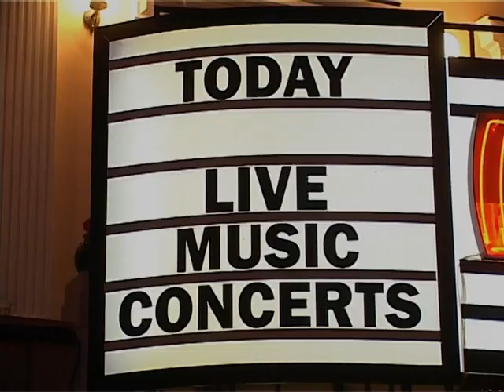Jazz'n'Jive/Demo one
Volodymyr Kopot' - trp, Igor Dyachenko - ts, Petro Pashkov - p, Felix Gershkovich -bs, Serhiy Khmeliov - show drums